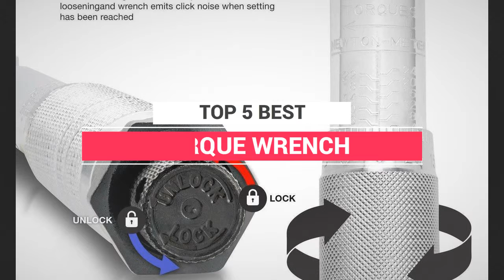Top 5 Best Torque Wrench Review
☄️5. 1/4'' Multi-use Drive Torque Wrench 5-25NM
☄️4. Torque wrench bike 1/4 3/8 1/2
☄️3. 72 Tooth Mini 1/4 inch Spanner
☄️2. 1/2 inch 28-210 N.m Adjustable
☄️1. PEGASI torque wrench bike